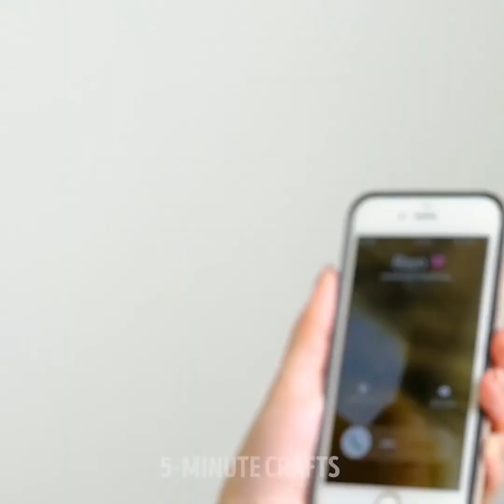33 INTELLIGENTE TRICKS FÜR JEDEN TAG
COOLE IDEEN FÜR DEN ALLTAG

Wir wissen, dass du gerne verschiedene Handarbeiten fertigst und etwas Besonderes und wirklich Nützliches erschaffst! Lerne hier, wie man aus Plastikflaschen verschiedene fantastische Kunstwerke zaubert. Du kannst eine Mausefalle, einen Koffer, Pflanzgefäße und vieles mehr basteln. Machen wir einen selbst gebauten Türschließer, denn es ist sehr nervig, wenn sich ständig die Tür öffnet. Du brauchst ein Seil, zwei Türhaken und eine Kunststoffflasche. Befestige den ersten Haken an der Türecke und den zweiten am Türrahmen. Befestige das Seil am Haken an der Tür und stecke es vom ersten Haken zum zweiten und befestige das Ende des Seils an der Kunststoffflasche, die hängen soll.
Eine weitere Sammlung von coolen Ideen ist die Wiederverwendung von Deckeln aus einer Packung Babytücher. Lerne, wie man offene Steckdosen zu Hause ohne Spezialwerkzeug abdeckt; fertige eine nützliche Box für Schmuck oder Wertsachen; erstelle ein Lernspiel, um verschiedene Tiere kennenzulernen; baue einen Unterwäschespender. Verwende den Tuchspender, um Unterwäsche zu verstauen
Wir haben für dich eine Sammlung von Hausmitteln vorbereitet, die perfekt funktionieren! Du wirst hausgemachte Halsschmerzgummis mit Ingwer, Zitrone und Honig lieben. Zwei Gläser Wasser in eine Pfanne gießen und Ingwer in Scheiben schneiden. 20 Minuten kochen lassen. Den geschnittenen Ingwer abgießen und Zitronensaft und Honig in das Ingwerwasser geben. Als nächstes Gelatine hinzufügen und umrühren. Die Flüssigkeit in Silikonformen gießen und abkühlen lassen. Du kannst ätherische Öle herstellen, um Schlaflosigkeit zu bekämpfen: Vermische 20 Tropfen Lavendelöl, 10 Tropfen Ylang-Ylangöl und Kokosnussöl. Heile Blasen mit Tomatenscheiben. Sieh dir unser Tutorial an! Benutze Natron und Wasser, um den Juckreiz nach einem Mückenstich zu reduzieren.

ZEITMARKEN:

00:09 Hausmittel

01:59 Ätherische Öle für Schlaflosigkeit

04:54 DIY Spiele für Kinder

07:53 DIY Türschließer

11:00 Wiederverwendung von Plastikflaschen

Offizieller Kanal